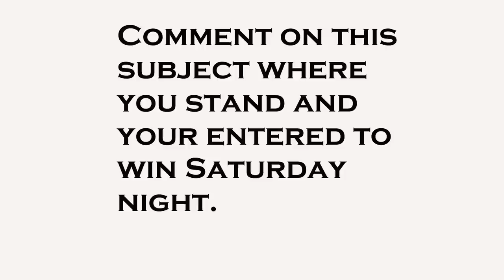An eye opening experience is coming to millions who are not prepared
FoodSaver FM5200 2-in-1 Automatic Vacuum Sealer